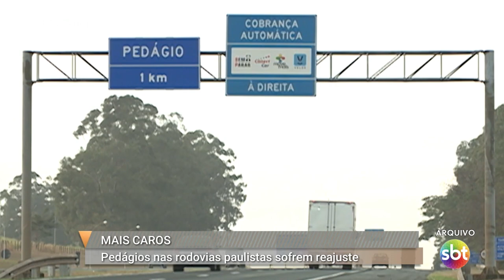Pedágios nas rodovias paulistas sofrem reajuste​; veja valores​